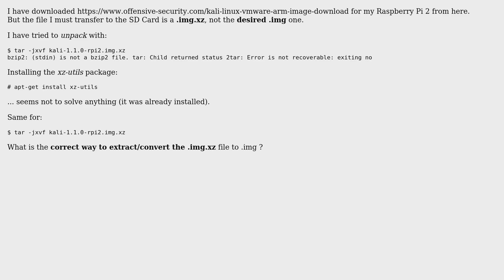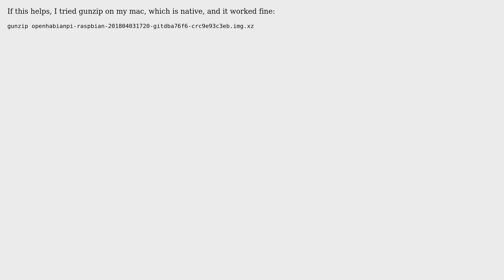Raspberry Pi: How can I convert a .img.xz file to .img to transfer it to my SDCard? (4 Solutions!!)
Raspberry Pi: How can I convert a .img.xz file to .img to transfer it to my SDCard?

With thanks & praise to God, and with thanks to the many people who have made this project possible! | Content (except music & images) licensed under CC BY-SA | Music | Images & others | With thanks to user tarsot user Stenyg user Sopalajo de Arrierez user goldilocks user Felix user cecil merrel aka bringrainfire and the Stack Exchange Network Trademarks are property of their respective owners. You are responsible for your own actions.